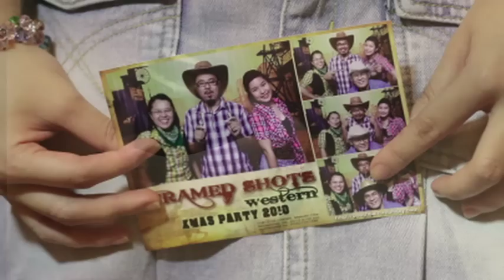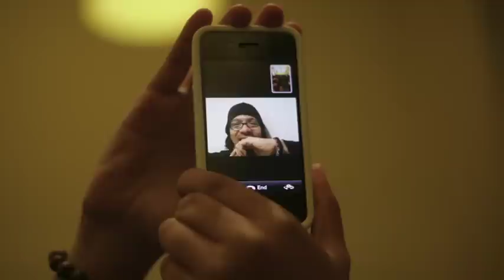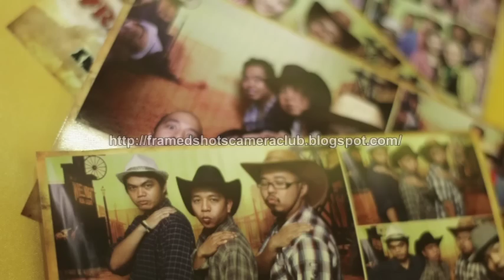Framed Shots Western Xmas Party 2010 by Joel H Garcia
To my Framed Shots Camera Club thanks for the wonderful evening of Fun & Laughter! Hope you like your portraits!

Cheers!

Joel H. Garcia

What: FSCC Christmas Party 2010
Costume : Western
When: November 29, 2010
6:30PM - onward
Where: The Columns Residence
7th Floor, Buendia corner Ayala Avenue
Makati City

Music Credits to: Tanya Markova - Picture Picture